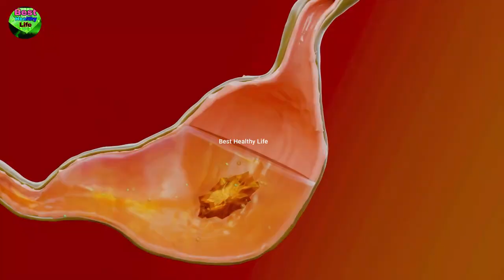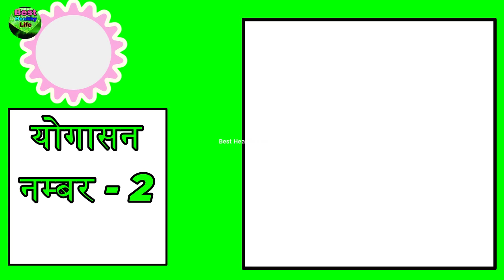5 योगासन जो पेट की चर्बी को कपूर कि तरह पिघला दे || yog se pet ki charbi kaise kam kare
5 योगासन जो पेट की चर्बी को कपूर कि तरह पिघला दे || yog se pet ki charbi kaise kam kare
हर कामयाबी के पीछे एक Book का हाथ होता है और बदलती Technology के साथ -साथ Book की जगह Ebook ने ले ली है अगर आप भी खुद कि Ebook बनाना चाहते है और Digitally Grow करना चाहते है तो यह Ebook आपके लिए है

aaj ke time me unhealthy kha kha kar adhiktar logo ka pet bahar nikal chuka hai is paristithi ko dekhate huye aaj mai apse share karne wala hu 5 aise yogasan jinko sahi se karne se ye bekar charbi kapoor ki tarah pighal jayegi dosto video ke ander by mistake kapoor ki jagah par ruei bol diya hai aap samjh jana ummid hai apko video psand ayegi Thank you so much

Dabur Triphala Churan
Dabar Honey
Aloe Vera Gel
Multani Mitti Powder
Gulab Jal
Amla Juice

My Gears :-
Pop Filter
2nd Pop Filter

pet kaise kam kare
pet kam kaise kare
pet kam karne ka tarika
pet ki charbi
pet ko kam karne ki exercise
pet kam karne ke upay
pet kam karne ke liye exercise
pet ki charbi kaise kam kare exercise
motapa kam karne ki exercise
yoga karne ke fayde
yoga ke fayde
yog karne ke fayde
roj yoga karne ke fayde
yog ke fayde
daily yoga karne ke fayde
yog
yoga ke fayde in hindi
yogasan ke fayde
yoga karne ke fayde in hindi
yog karne se kya hota hai
yoga karne se kya fayda hota hai
sirsasan krne ke fayde
vajrasana ke fayde
challenge day 33
challengeday33

Music and Photo & video Credit -
pixabay
pixels
canva